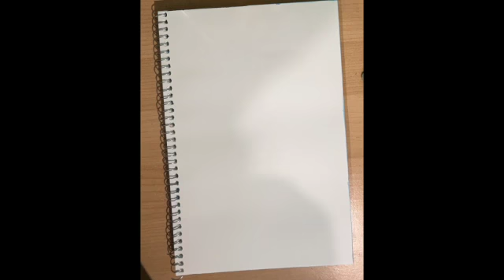cloud painting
cloud painting, simple and easy acrylic paintings, easy painting, painting tutorial,